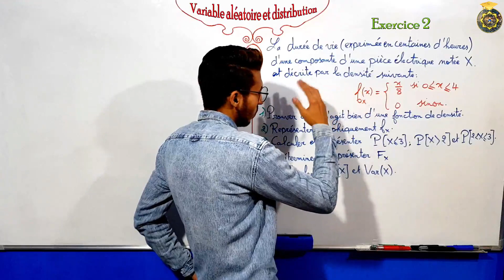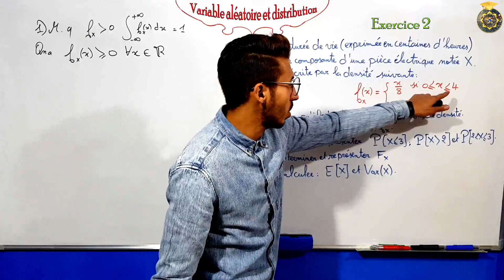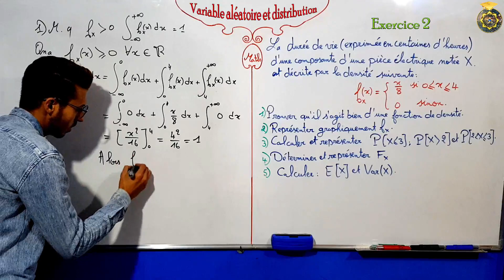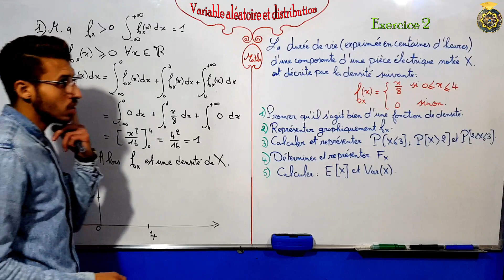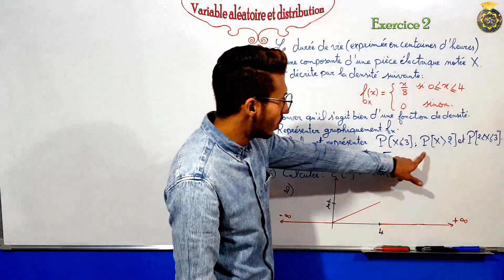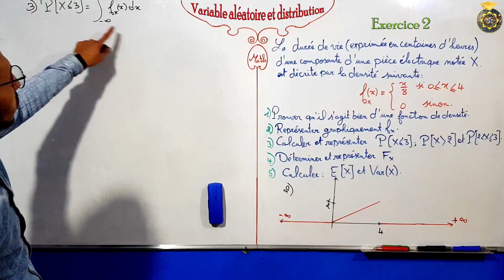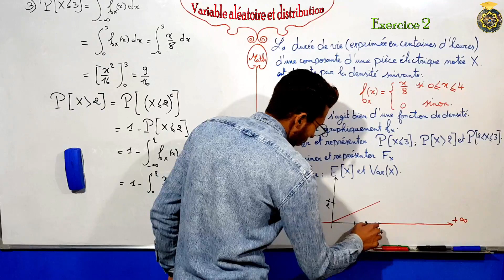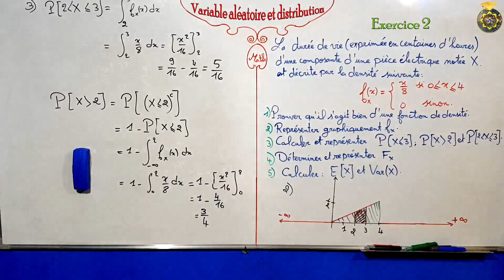Exercice 2 sur le variable aléatoire et distribution partie 1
Variables aléatoires discrétes.
Variables aléatoires continues.
Fonction de répartition.
Loi de probabilité d'une variable aléatoire.